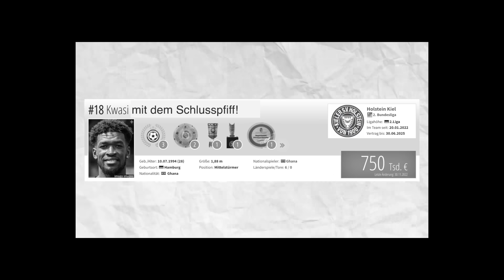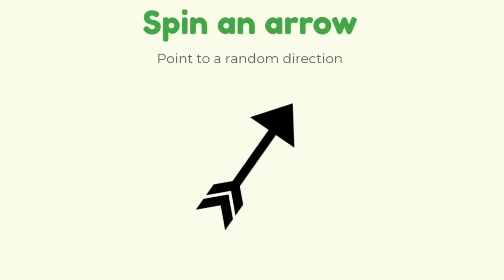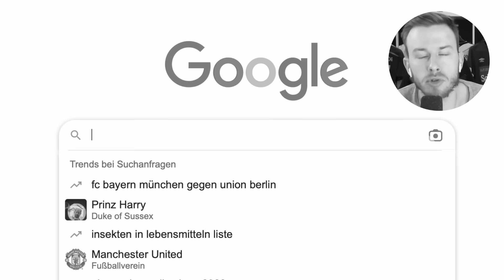Bundesländer Battle: das letzte Bundesland gewinnt! ⚽️🏆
Was wäre, wenn man die 16 Bundesländer Deutschlands mit ihrer jeweils besten Mannschaft in einem Turnier gegeneinander antreten lassen würde? Würde es Überraschungen geben oder würden der FC Bayern, Borussia Dortmund und RB Leipzig alles dominieren? In diesem Video habe ich genau das herausgefunden - und mit dem Siegerteam, hätte ich nicht gerechnet...

Shoutout auch an @Deansworldyt - der Kerl ist der "Erfinder" dieses Formats mit NFL Teams in Amerika - das hier ist die FIFA Version! :)

Tags kannste ignorieren:
Pazjor, Futcrunch, Wakez, BFordLancer, Danny Aarons, Sim2, Julius, Proownez